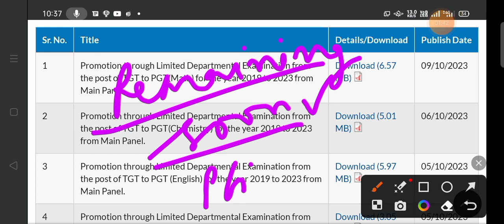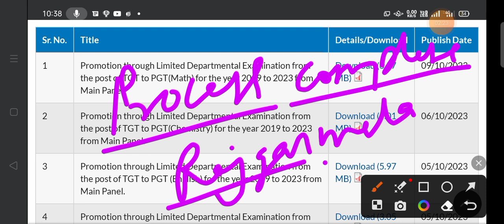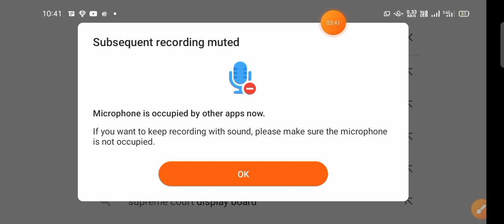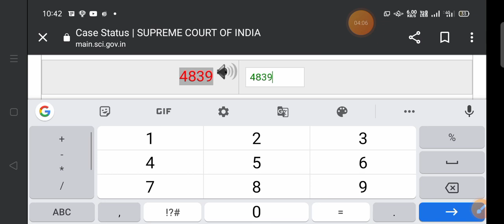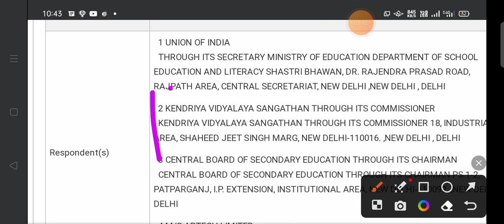KVS Result Update 2023 | KVS Court Cases Status | KVS PRT Result Update | KVS TGT Result PGT Result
👆👆 KVS PRT Salary Slip ,, TA da HRA everything